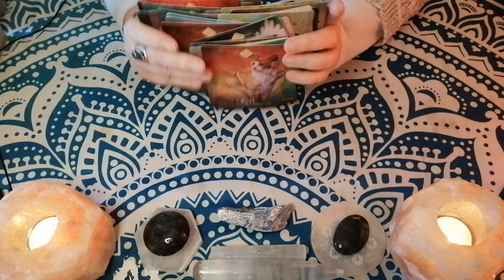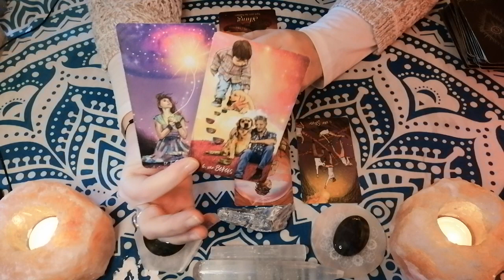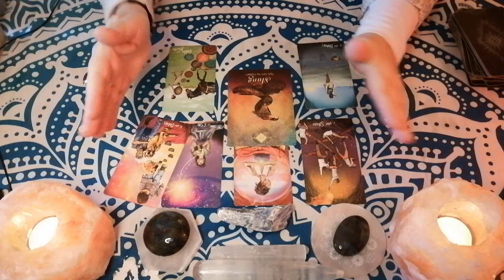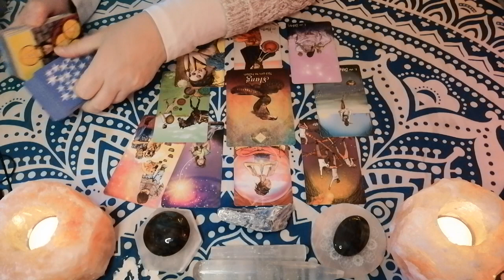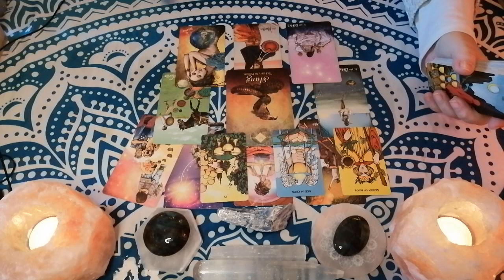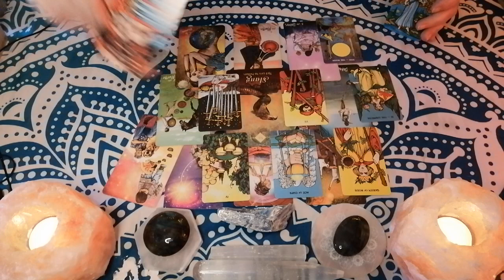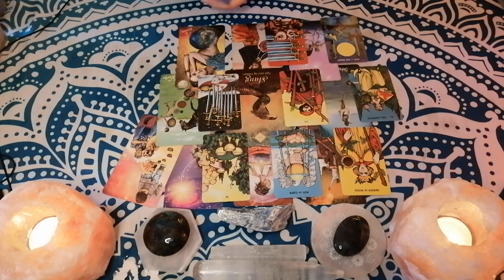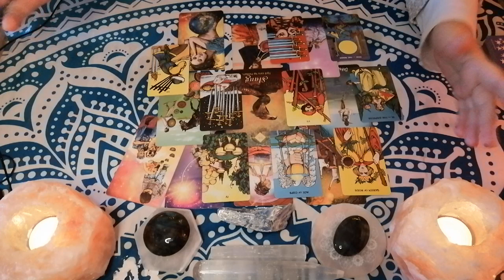✨️ Vissen || Het Pad Is Helder || Tarot Reading